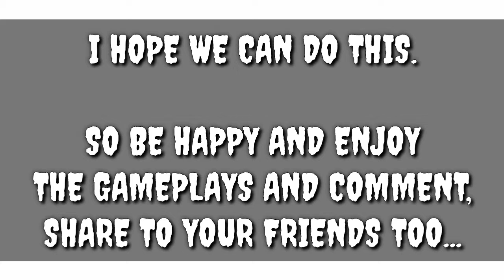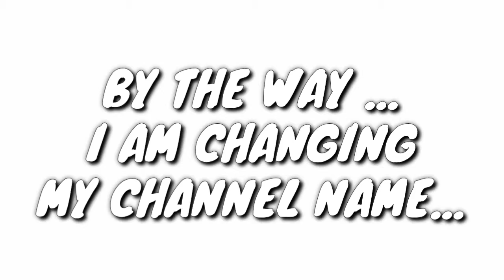We just crossed 100 subscribers | killer98